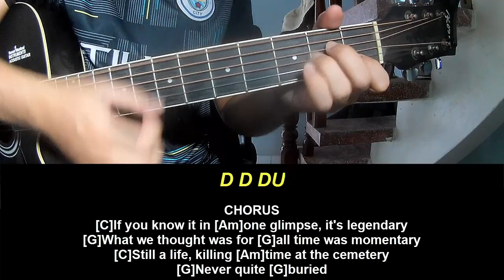Guitar Tutorial New Song 2024 Taylor Swift loml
Today, I will share with you Guitar Tutorial New Song 2024 Taylor Swift loml